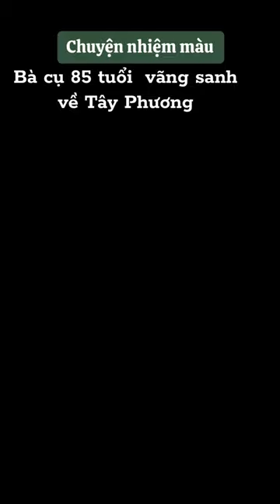Sư Bà 85 tuổi niệm Phật vãng sanh lưu lại nhiều xá lợi xâu chuỗi. 🪷🙏Nam Mô A Di Đà Phật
Xin Đức Phật A Di Đà cho con được vãng sanh về Tây Phương Cực Lạc. Xin hãy chia sẻ videos này ạ.hãy thường niệm Phật